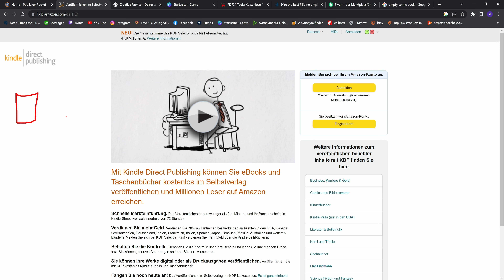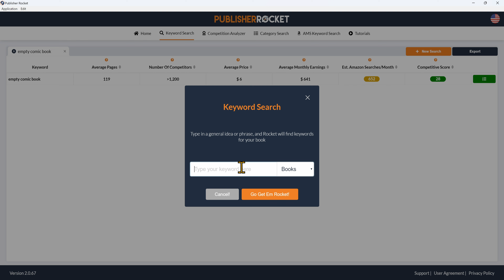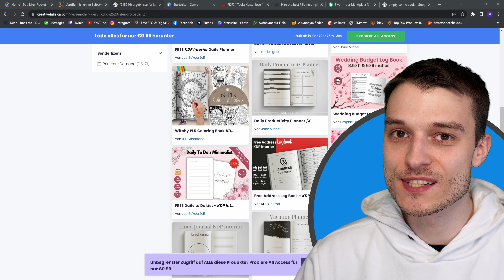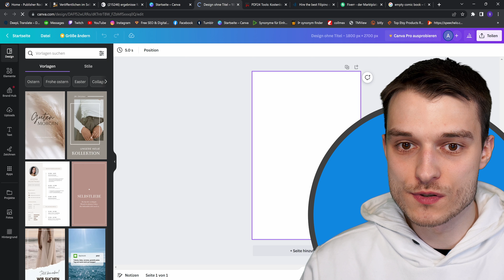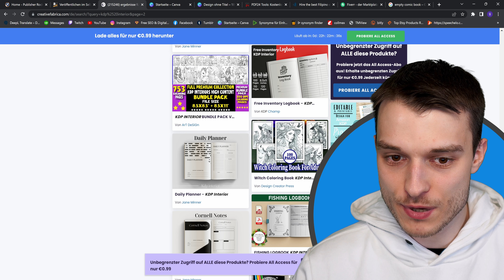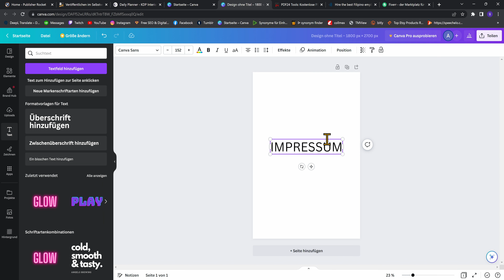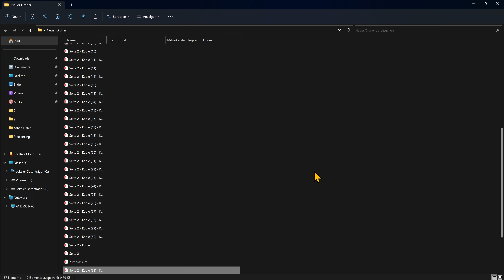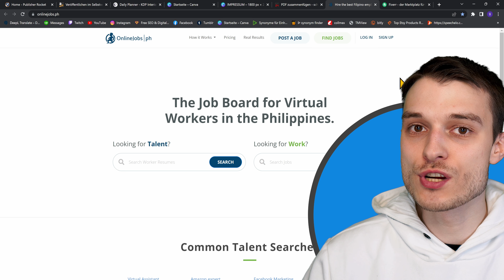600€ passiv jeden Monat ohne besondere Fähigkeiten online verdienen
600€ online Geld verdienen im Internet von zuhause mit dieser amazon kdp Nische! Mit dieser amazon kindle Anleitung werde ich dir Schritt für Schritt zeigen, wie du mit dieser low content Idee für ein Buch ein gutes passives Einkommen aufbauen kann! Diese passive Einnahmequelle wird euch jeden einzelnen Monat sehr gute Umsätze einfahren ohne weitere Arbeit nach dem hochladen. Diese Möglichkeit bietet sich perfekt an, um als Anfänger nebenbei einfach online Geld zu verdienen ohne großes Startkapital. Dieses amazon kdp tutorial deutsch ist leicht zusammengefasst für jeden Einsteiger, der einen Fuß in dieses Business setzen möchte.

🚀Meine gratis PDF mit über 120 Seiten wertvollem Wissen zum Thema Online Geld verdienen:

✨Persönliche Empfehlungen:
**Amazon KDP MEGA KURS + Next Level MEGA-KURS

🔧Mein Equipment:
**Kopfhörer beyerdynamic DT 990 PRO

Viele meiner Videos enthalten keine bezahlte Produktplatzierungen bzw. Werbung zu einem gewissen Produkt, einer Software oder einer Seite, die ich in dem Video vorstelle. Sollte es mal der Fall sein kennzeichne ich das klar und deutlich am Anfang des Videos & die jeweiligen Links hier in der Beschreibung. In den meisten Fällen sind es Dinge von denen ich selber überzeugt bin & sie gerne mit meiner Community teilen möchte.

📢WICHTIGE HINWEISE
Alle meine Geld verdienen Videos haben zwar ein Verdienstpotential, aber geben keine Garantie dafür, dass sie gute Ergebnisse bringen werden. Dies hängt davon ab, wie viel Zeit investiert wird und natürlich auch, wie gut es umgesetzt wird. Ich bin weder ein Finanzberater noch sollte man meine Videos nicht als Rechtsberatung sehen. Es liegt in deiner Hand dich darum zu kümmern rechtlich & steuerlich alles zu klären. Keine Anlagenberatung. Die Seiten, die ich in meinen Videos vorstelle wurden von mir ausführlich überprüft und sollten deswegen zu 99% sicher sein. Bitte informiere dich selber auch, wenn du auf Nummer sicher gehen möchtest. Ich übernehme keine Haftung von Drittanbieter Inhalten gewisser Seiten.